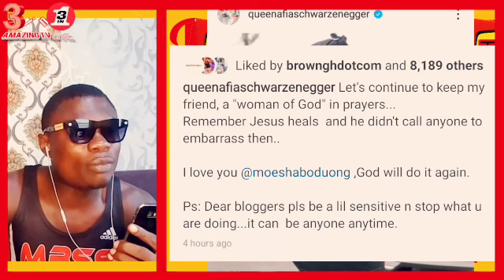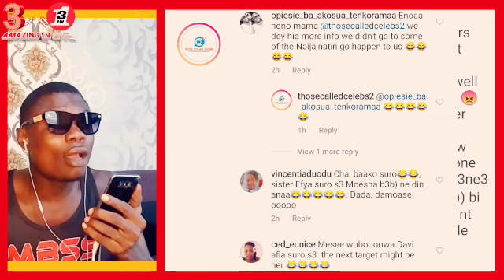Eii Check What Afia Schwarzenegger Is Saying About Moesha Buduong After She Exp0sed Sandra Ankobea